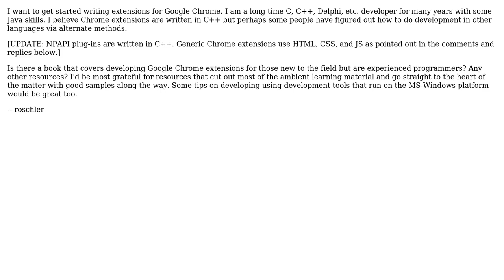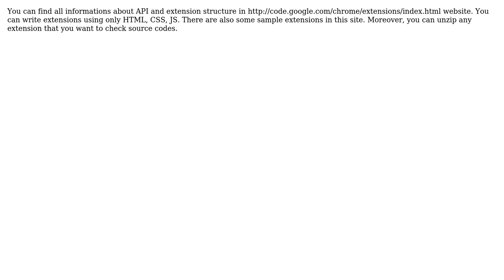Software Engineering: Google Chrome Extension Development for Dummies? (2 Solutions!!)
Software Engineering: Google Chrome Extension Development for Dummies?

With thanks & praise to God, and with thanks to the many people who have made this project possible! | Content (except music & images) licensed under CC BY-SA | Music | Images & others | With thanks to user vartec user Robert Oschler user dirigeant and the Stack Exchange Network Trademarks are property of their respective owners. You are responsible for your own actions.